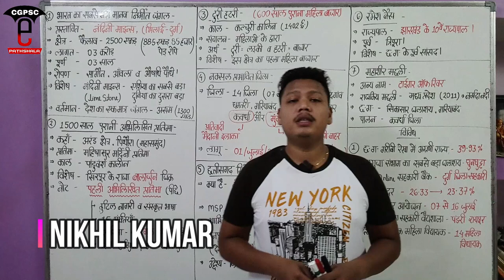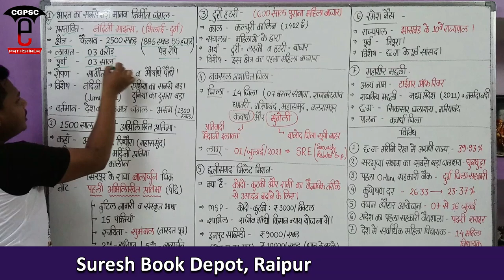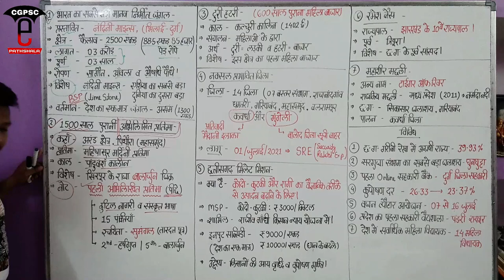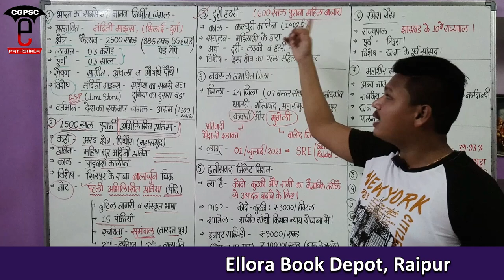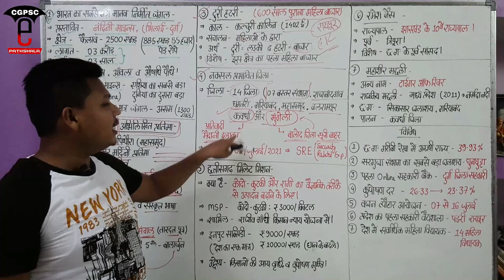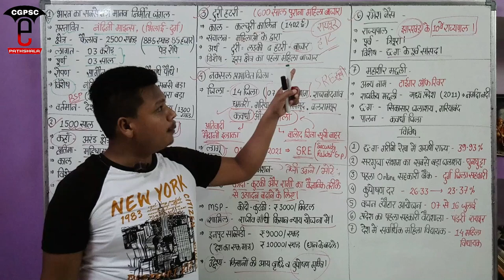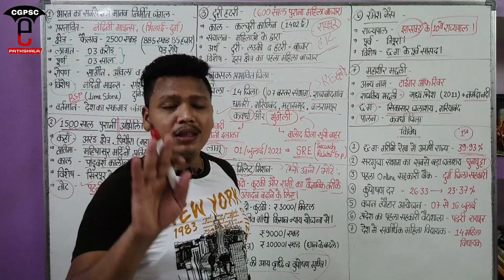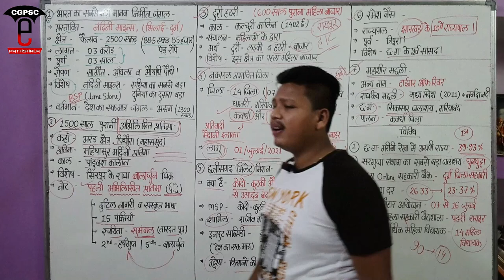छत्तीसगढ़ करेंट अफेयर्स (01 से 15 जुलाई - 2021) | CG Current Affairs (01 to 15 july- 2021)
Keywords-
Cg current affairs June month 2021
छत्तीसगढ़ करेंट अफेयर्स 2021
छत्तीसगढ़ करेंट अफेयर्स जून 2021